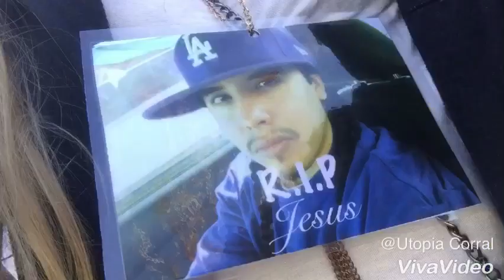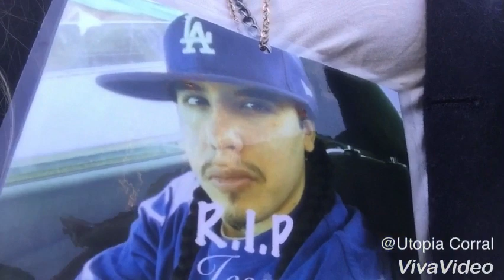Jesus Garcia’s Funeral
•🙏🏻Jesus Garcias Funeral🙏🏻•
This past week has been a very heartbreaking & difficult time for many of us. Loosing a loved one is never easy especially around the holidays.The feeling is heart wrenching to the core 😔 & out of respect I debated with myself about catching this very moment for you Jesus since I know your very private,but I’m so very glad I did🙏🏻... for those loved ones,family members & friends that couldn’t be there to say goodbye I hope you all enjoy & keep Jesus’s spirit alive🙏🏻
R.I.P @JesusGarcias F*ckCancer resteasy #500